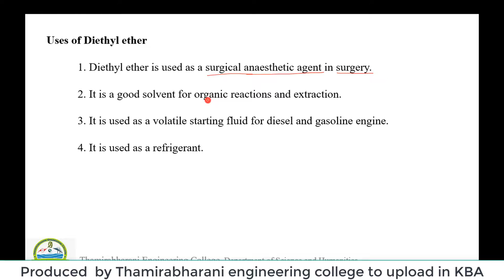22 PTA CH 4 | Parents teachers association chemistry model question paper 4 Class12